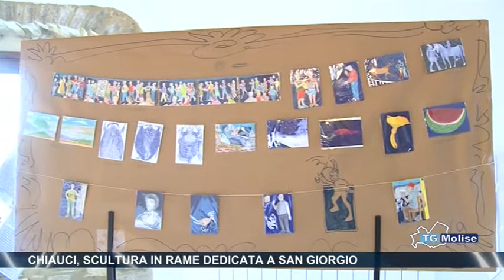Chiauci, scultura in rame dedicata a San Giorgio